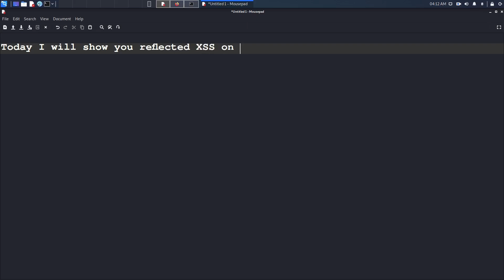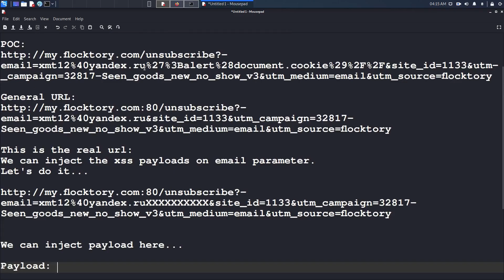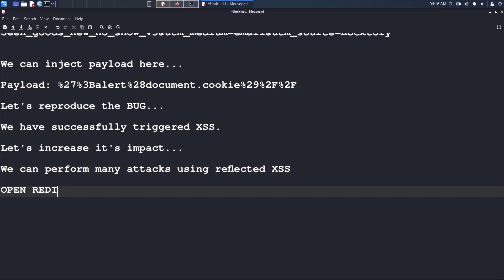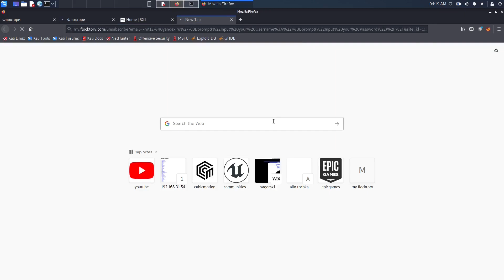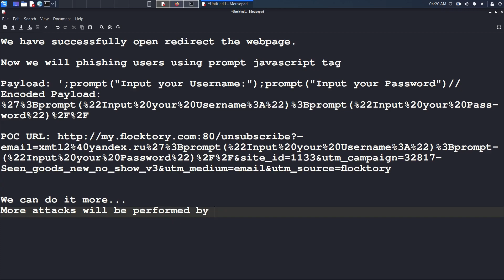Reflected XSS Bug Bounty PoC with Live Impact - Professor Software Solutions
Welcome to Professor Software Solutions! I am Professor the Hunter, your trusted partner in software development and ethical hacking. In this video, we will explore a Reflected Cross-Site Scripting (XSS) vulnerability on a bug bounty target, demonstrating its live impact.

Join me as I present a detailed Proof of Concept (PoC) that illustrates how this vulnerability can be exploited in real-time and the potential consequences for user security. We’ll discuss best practices for identifying, reporting, and responsibly managing reflected XSS vulnerabilities in bug bounty programs.

This video provides a valuable opportunity to enhance your cybersecurity skills and deepen your understanding of web application security. Don’t miss out on essential insights that can elevate your bug hunting expertise!